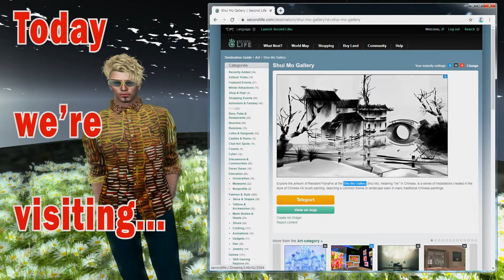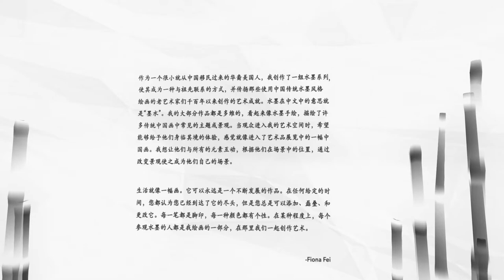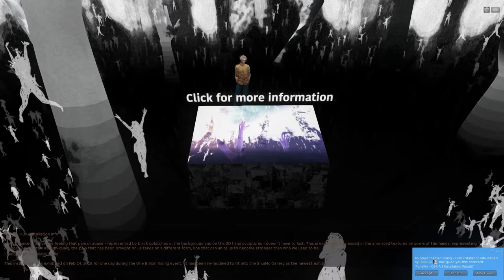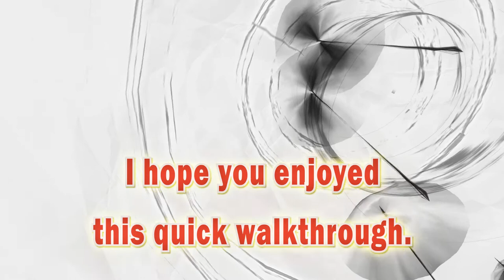Shui Mo Gallery in Second Life - Quick Tour with Julian Fall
Shall we take a walk through Shui Mo Gallery? You can enjoy fascinating Chinese ink brush 3D paintings and installations created by Fiona Fei. You'll be overwhelmed by the stunning installation titled "Rising" 7:30 dedicated for the One Billion Rising campaign. It's really excitingly relaxing to spend time there for zen-like meditation.

0:00 9:25 "Second Life Quick Walkthrough" by Julian Fall
+3 other awesome music tracks, which are commercially licensed to me.

*Related links:
SURL

Explore the artwork of Resident FionaFei at the Shui Mo Gallery. Shui Mo, meaning "ink" in Chinese, is a series of installations created in the style of Chinese ink brush painting, depicting a common theme or landscape seen in many traditional Chinese paintings.
(from the description in the Destination Guide)